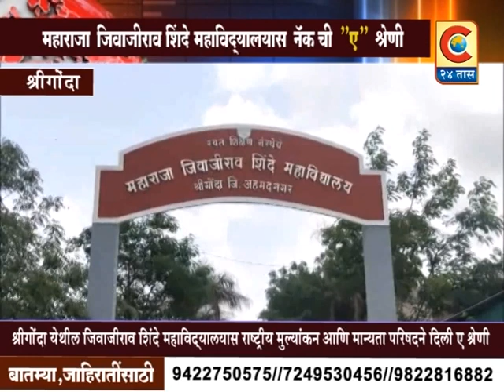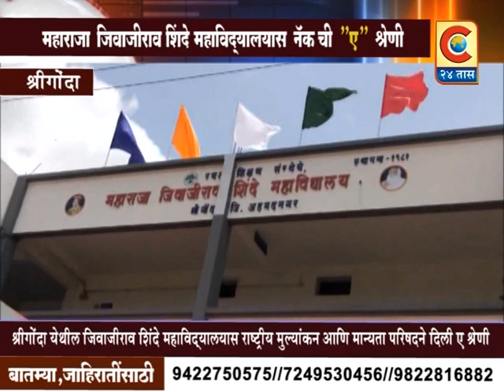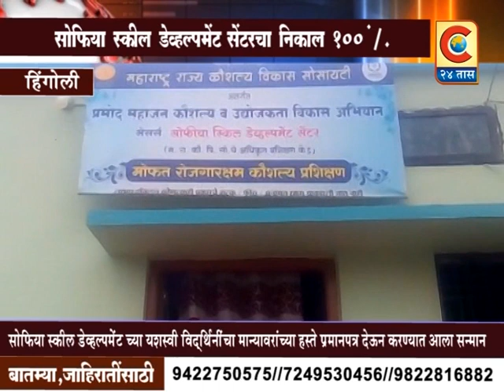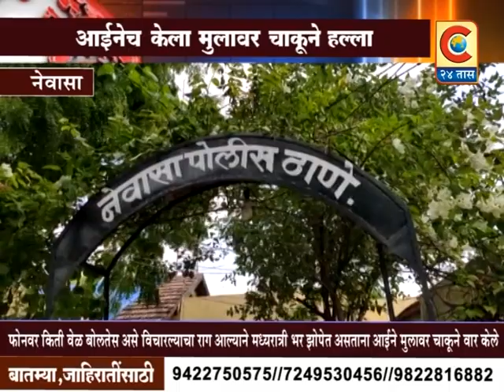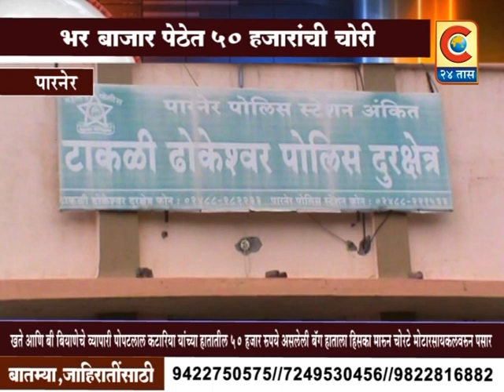C 24 TAAS BATAMIPATRA 18 JULY 2019